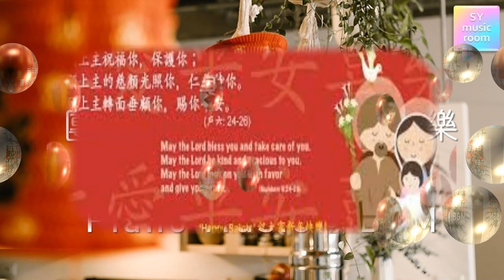Jack Wish Bukit panjang 4 Auntie the whole Family a Happy Lunar Chinese New Year in Rabbit